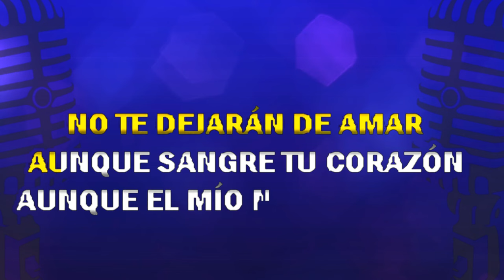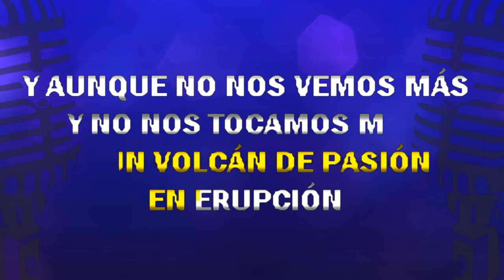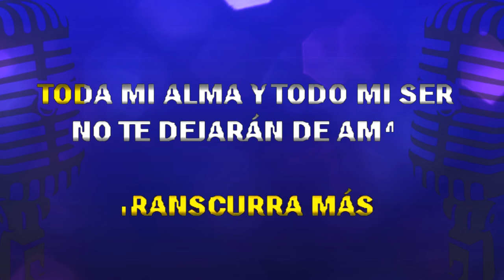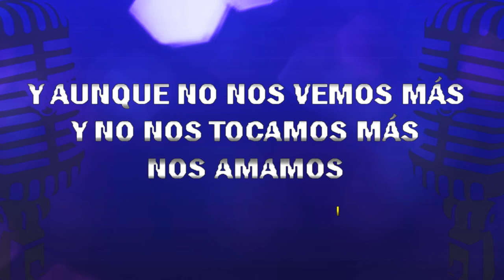LLAMA DE AMOR - AGUA MARINA . KARAOKE PISTA (WRECORD)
Este canal es propiedad de WRECORD PIURA PERÚ